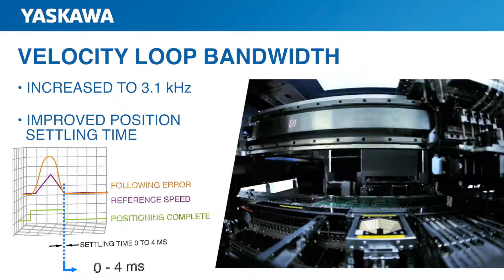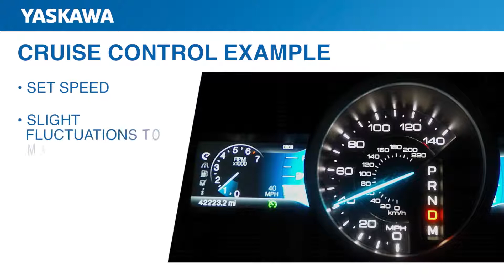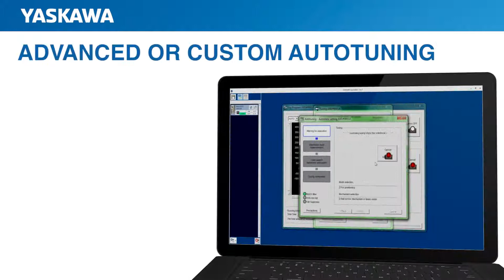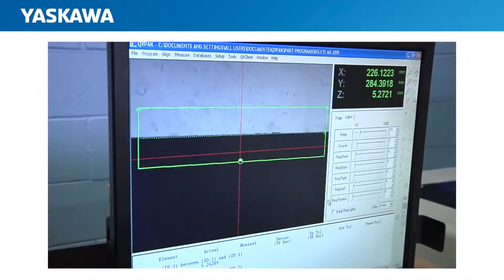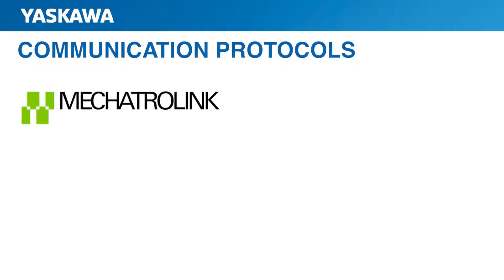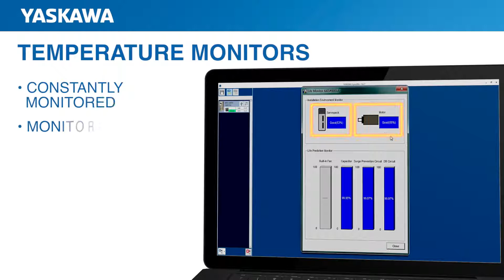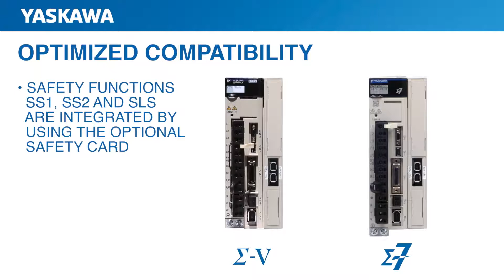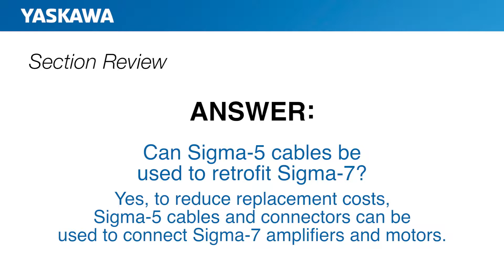Sigma 7 Features and Benefits